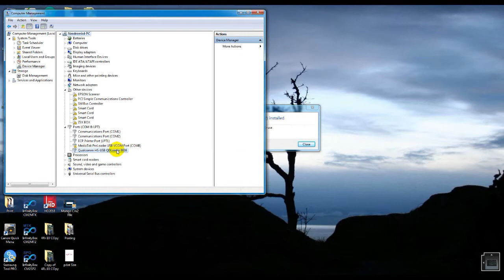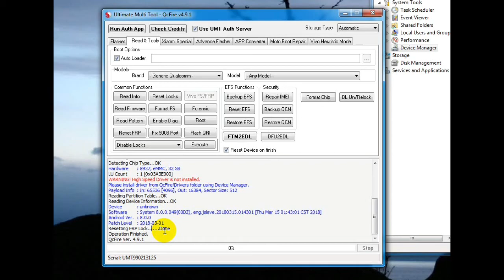Huawei Y7 Prime LDN-L21 One Click FRP Reset With UMT